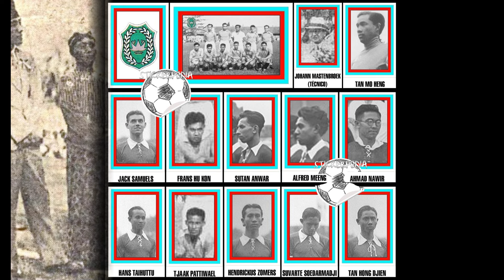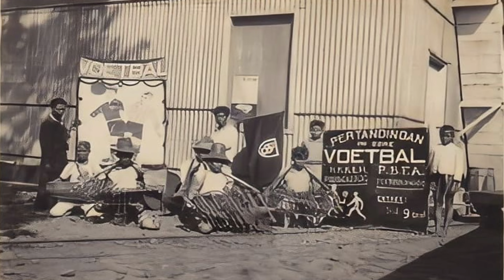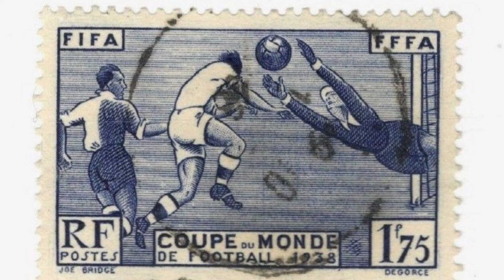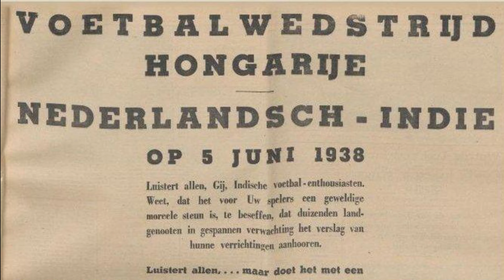Drama Indonesia Menjadi Negara Asia Pertama di Piala Dunia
Indonesia tercatat sebagai negara Asia pertama yang tampil di Piala Dunia, tepatnya pada edisi 1938. Meski saat itu masih memakai nama Hindia Belanda, karena Indonesia belum merdeka, tetap saja tim itu mewakili wilayang negara dari Sabang sampai Merauke. Wajar, jika disebut jika negara Asia Pertama di Piala Dunia adalah Hindia Belanda yang kini bernama Indonesia.